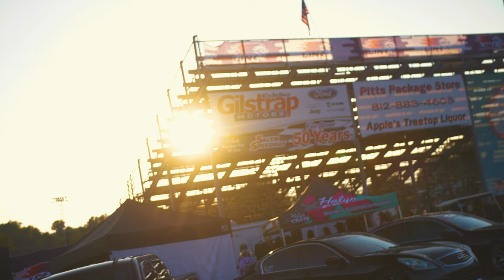DRIFT COMP OR WAR ZONE?! - Riverside 50k Summer Showdown (4K)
Not sure what was more intense, the actual comp or the mini gel blaster wars we had in the pits!

This was the biggest payout in drift competition history! 25k For first place and payment up to 8th place!  Link ECU and Riverside drift killed this event!

Watch out experience in 4k!